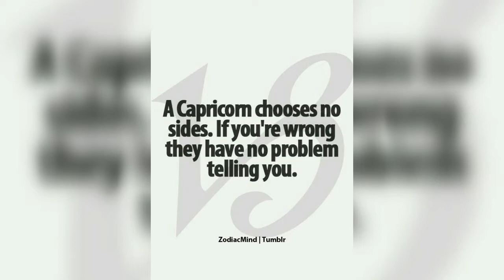Chinese Mukbang/Capricorn Negative Traits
Having a late brunch